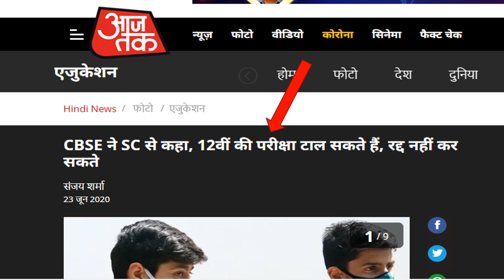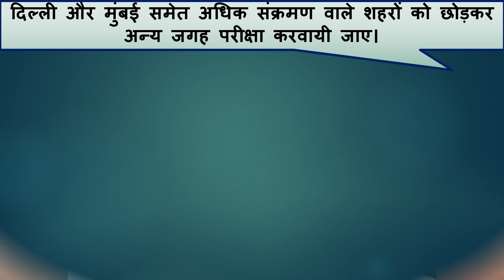CBSE Latest News | What Cbse Said In Supreme Court Today | आज क्या हुआ Court में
Hello friends,

Cancel CBSE Exams |  Latest News Cancel CBSE Exams | Latest Update

board exam update , cbse board exam latest update , Cbse Exams 2020🔥 , SFI , पेरेंट्स क्यो गए कोर्ट 😥,CBSE EXAMS की इनसाइड स्टोरी

CBSE EXAM 4 BIG NEWS || Cbse Exam Latest Update today | Exam, Syllabus, Promotion
CBSE BIG updates, CBSE latest News, CBSE Board 2020 Result kab ayega , Syllabus ghata kya , CBSE Board 2020 copy checking status, CBSE 10th & 12th Board exams 2020, CBSE Board exams 2020, CBSE Board exams 2020 results, school reopening, CBSE latest News, CBSE Updates, cbse cbseboard2020 CBSEBoardresult2020 , Vertika Goyal
Cbse Exams 2020 | Cbse Updates | Cbse Result | Schools Reopen After August | Anurag Tyagi Classes

Cbse latest news 2020|cbse latest news update|latest cbse update news 2020|cbse latest news for class 10th and 12th|latest circular by cbse 2020|circular for cbse board|cbse news :-

CBSE board exams 2020 to be cancelled || Parents filed petition in supreme court || No exams?